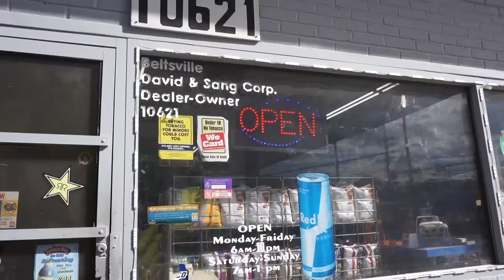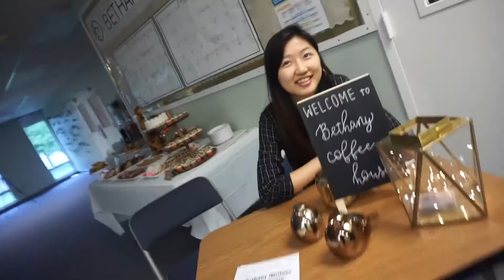Feelin Calm, Cool, and Collected